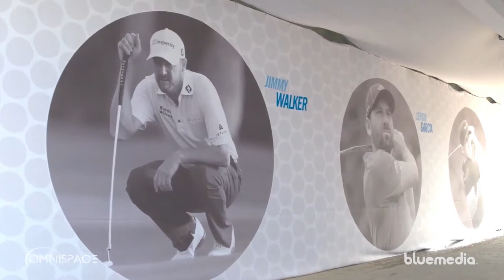Omnispace 50' Projection Dome AT&T Byron Nelson Golf Tournament, Dallas, TX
Omnispace360 provided one of our Geodesic Projection Domes for AT&T at the famous Byron Nelson Classic PGA Tour event and Pebble Beach ProAm. Our team integrated both the dome and immersive dome projection but also the live 360 streaming into the dome from remote camera locations, a first for a major sporting event. The "Fandome" was a pioneering and powerful experiential marketing activation with tremendous fan response.